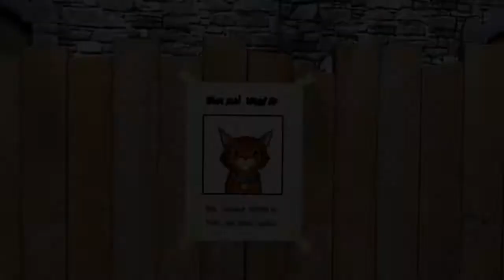Sam il Pompiere italiano nuovi episodi | Go - Kart a fuoco! - 40 Minuti di Episodi 🔥WildBrain